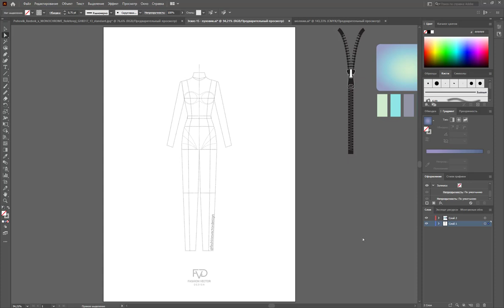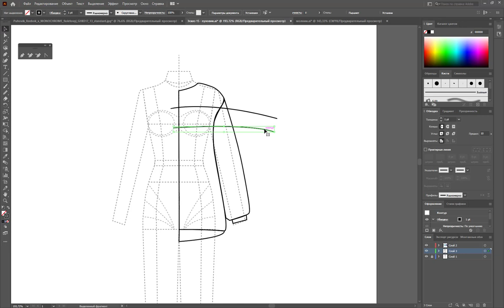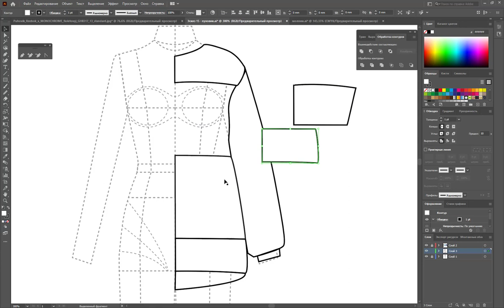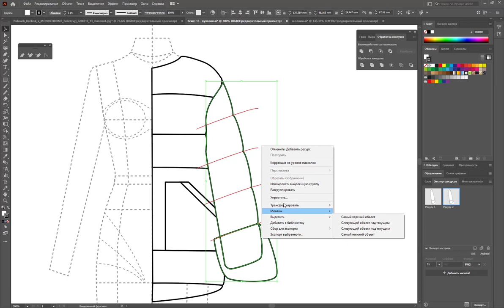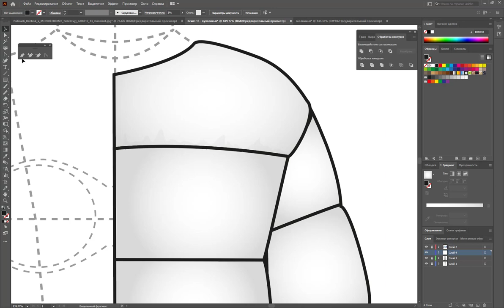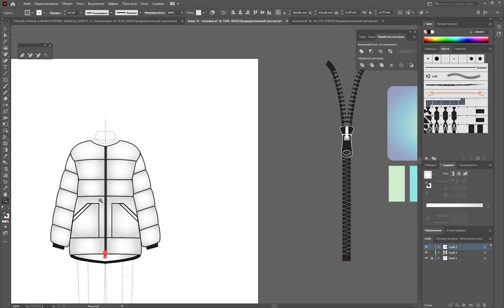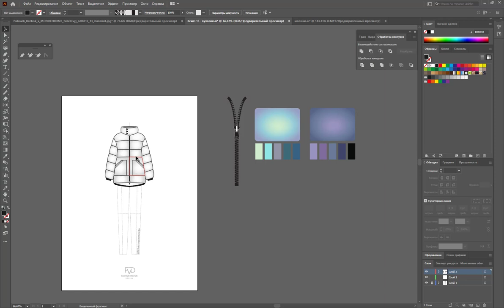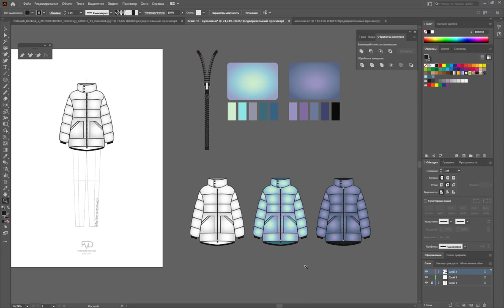Технический рисунок пуховика в Adobe Illustrator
⭐ VK каждая девушка - о красивом платье, давайте его нарисуем)